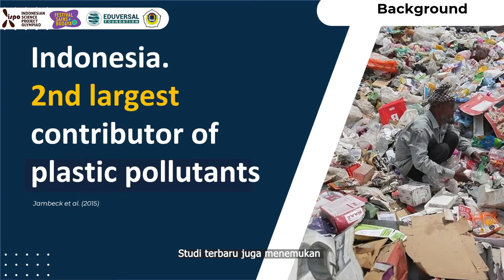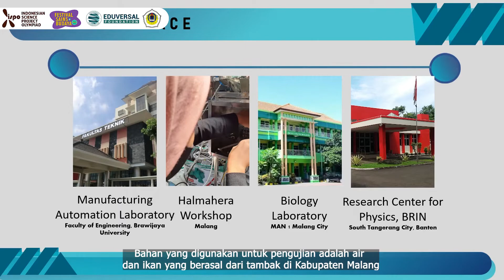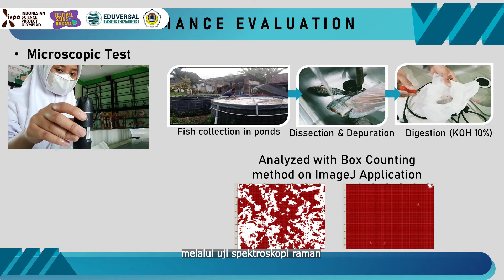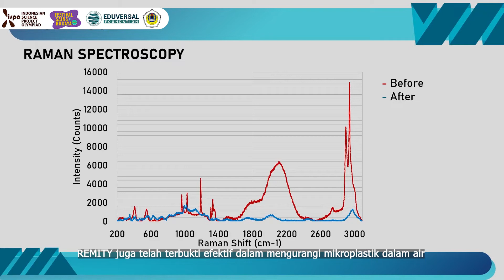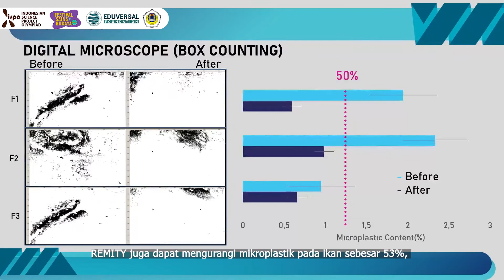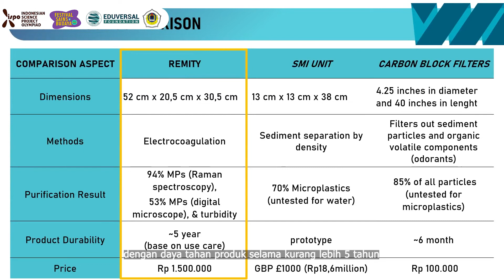Deandra Mayla Syaputri & Nurul Istawalhusna | Kategori Teknologi & Robotika | ISPO 2023